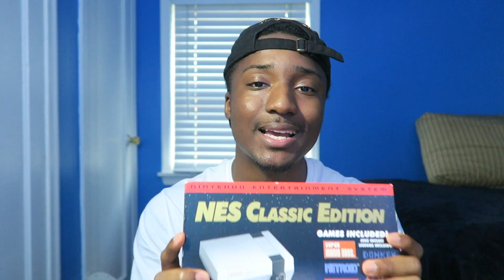SNES Classic Edition Revealed: Price, Games, Release Date & Thoughts (Before My Time)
SNES Classic Edition thoughts from a 20 year old.

- SimplyPops ★
If you're reading this I RESPECT you!